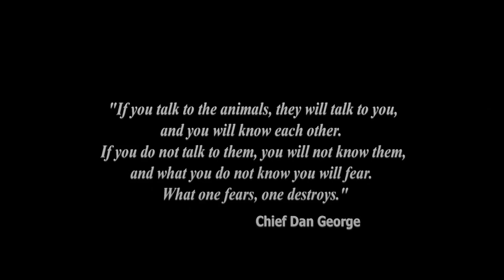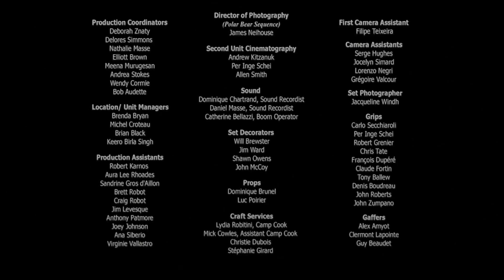NIEDŹWIEDZIE cały film HD film dokumentalny dokument PL